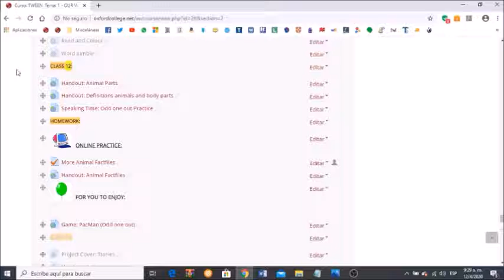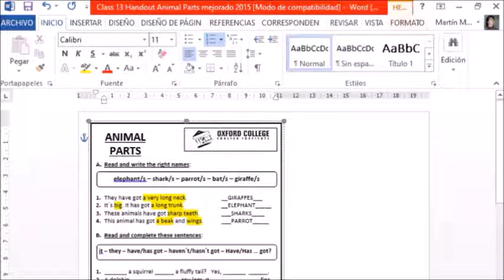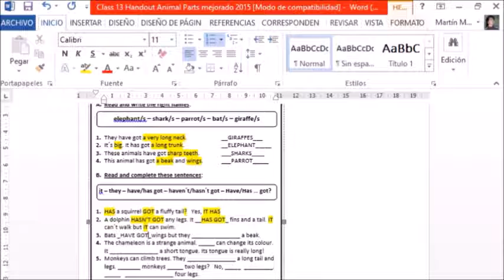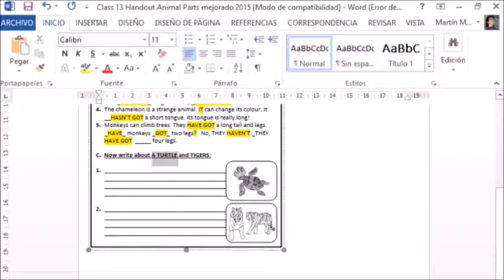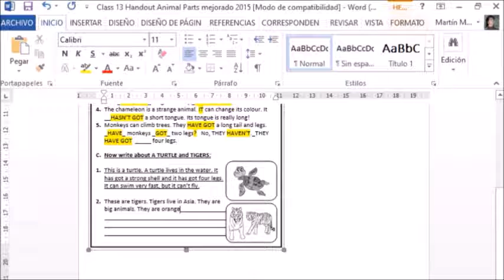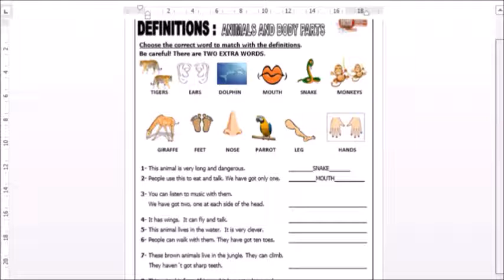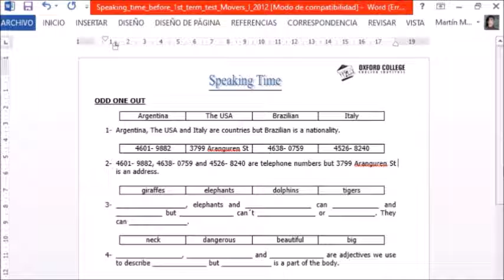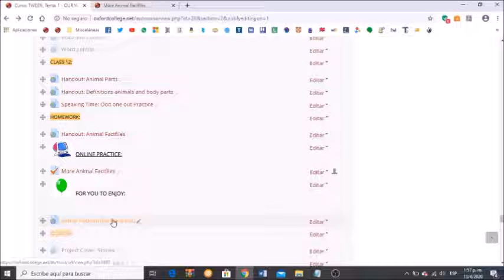TWEEN F Class 12 - M y J 16:00